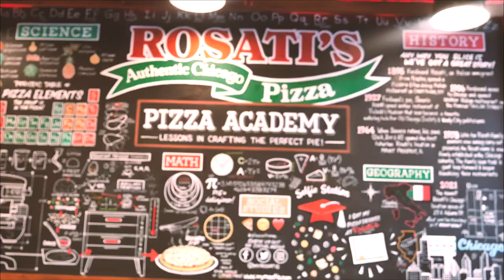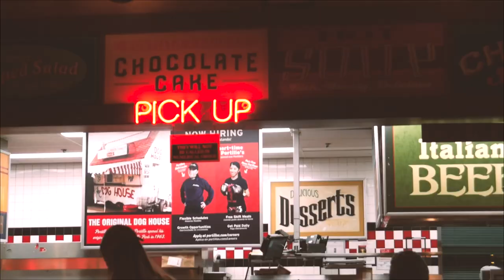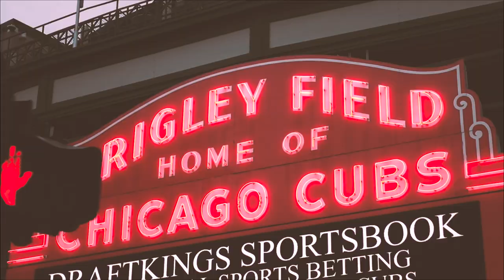RUBICON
RUBICON - Short film

( Lost in Chicago )

Products :
Rosatti's Pizza : Authentic Chicago pizza Located Downtown Chicago ,IL  and beyond .

Portillo's - Authentic America's favorite Italian beef, burgers, salads, Chicago-style hot dogs, and chocolate cake.